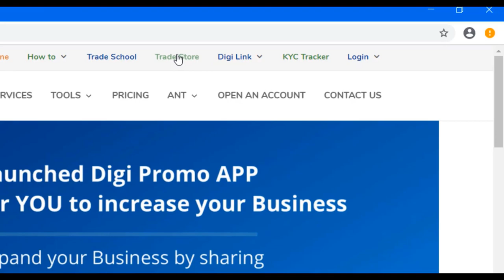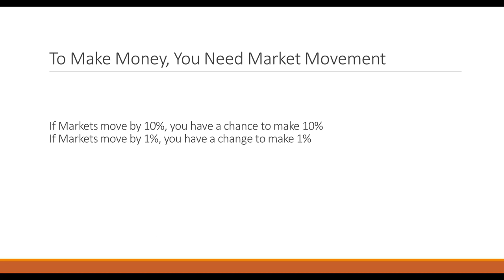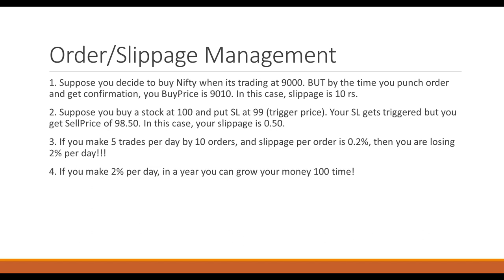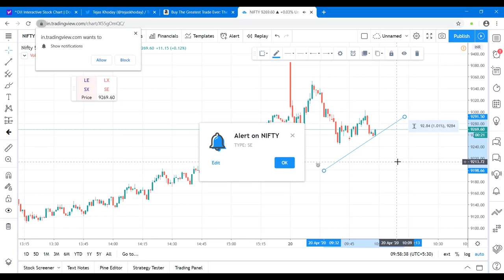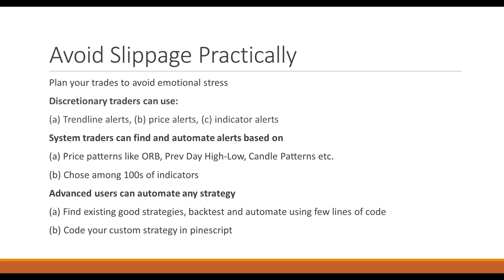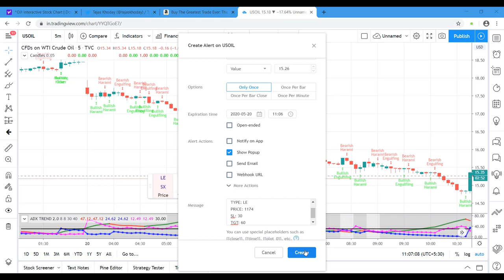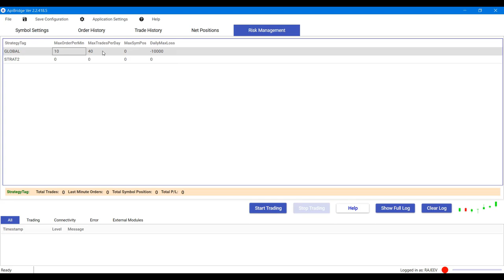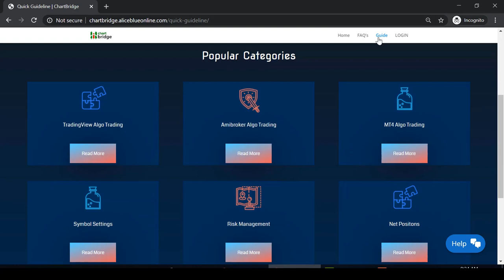Tutorial - System Trading in Volatile Markets (Hindi) | Alice blue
Learn how to setup systems and Algo's in volatile markets. Learn about order management, strategy management and risk management.

 Dedicated page, where our clients, AP, BDR's can make use for promotional activities as well as Lead generation. The social media sharing can be done through Image, Videos and articles.